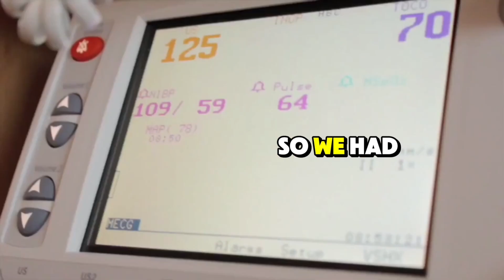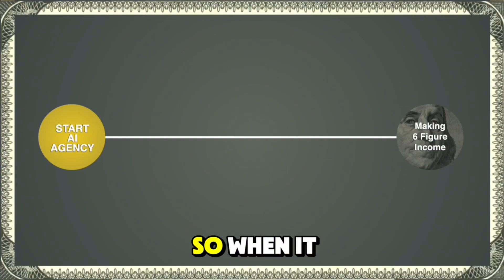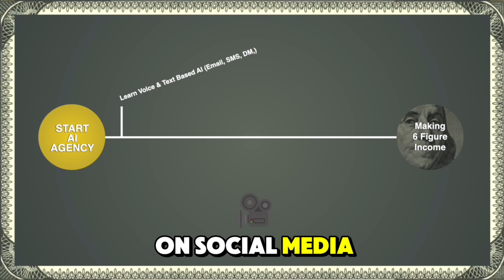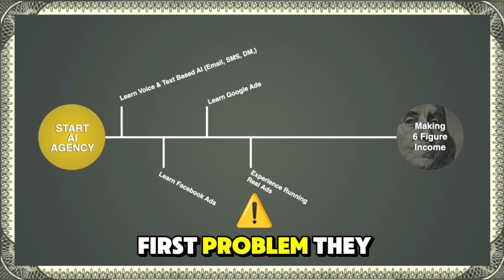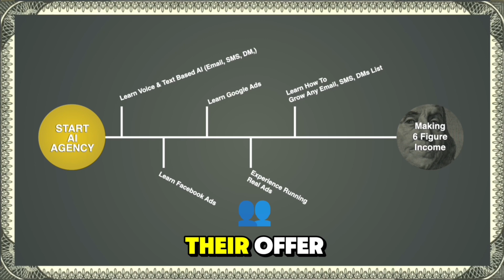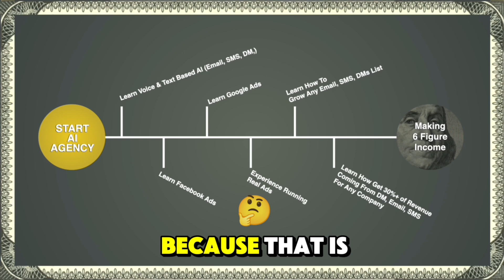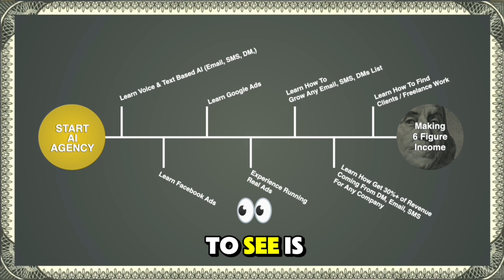This AI Offer Made Me $5K Without Coding, Clients Beg for It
🔧 I install private AI infrastructure for service businesses so they stop renting SaaS tools and actually own their systems, data, and workflows.

If you want to hire it done or see how it works, start below 👇

⚙️ OPERATOR PROOF / EXPERIMENTS I’VE RUN

These are real systems I’ve deployed, tested, or broken so clients don’t have to.

🧱 PRIVATE INFRASTRUCTURE (NO SUBSCRIPTIONS)

This is where I differ from 99% of AI YouTube.

🧠 STRATEGY & FRAMEWORKS (EXECUTION-FOCUSED)

These explain how I think and operate, not “how to learn AI.”

🚀 WANT THIS INSTALLED FOR YOU?

If you’re a service business and want:

AI handling leads

Automation replacing SaaS

Infrastructure you actually own

📌 WHO THIS CHANNEL IS FOR (BOTTOM FILTER)

✔ Business owners
✔ Operators
✔ Agencies
✔ People who want it done, not taught

❌ Tool collectors
❌ Course hoppers
❌ “Just learning AI”